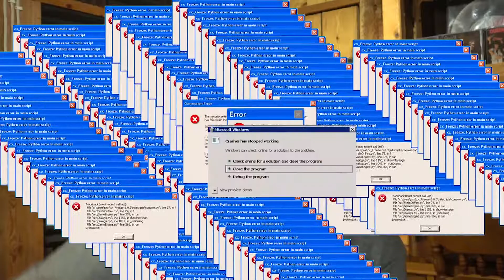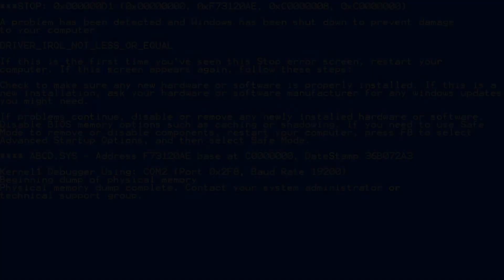NO BLOCKS CHALLENGE!!! (VERY HARD)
🔔Notification
🎮Game